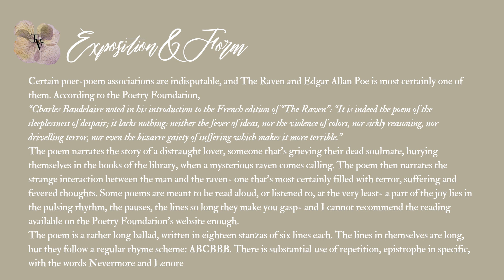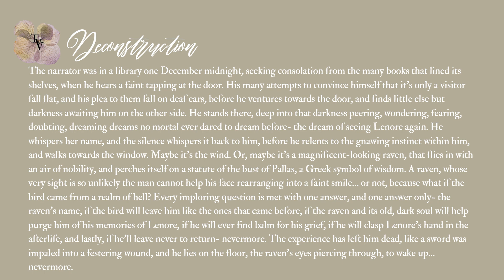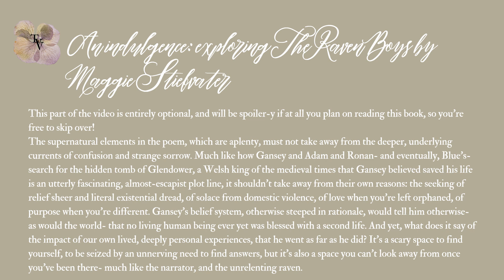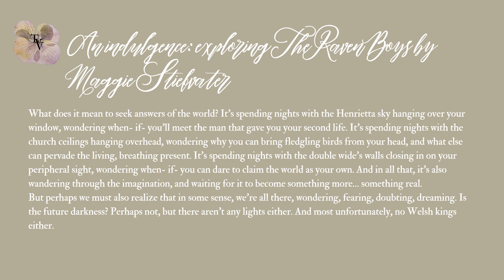The Raven | Edgar Allan Poe | The Victorian Era